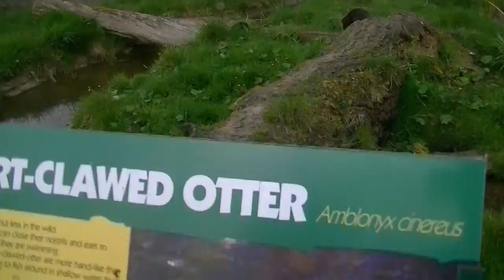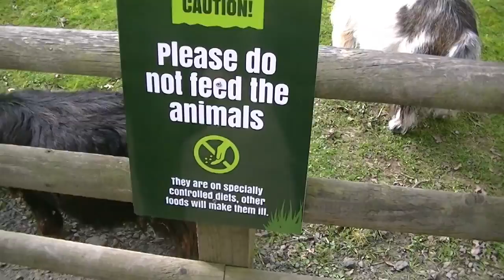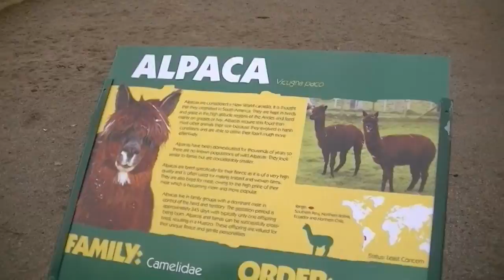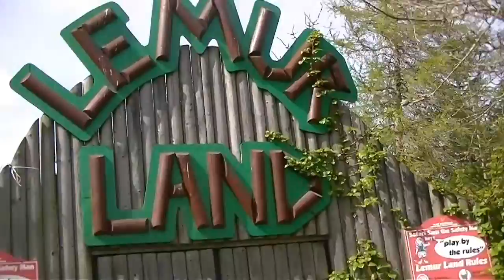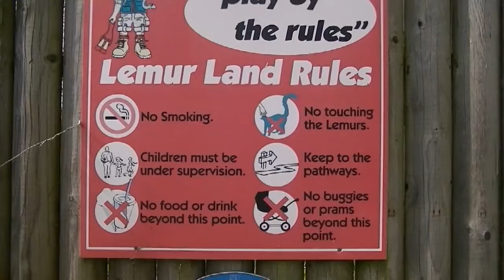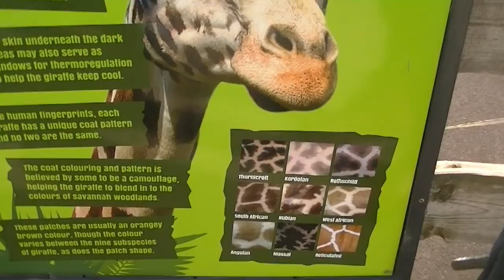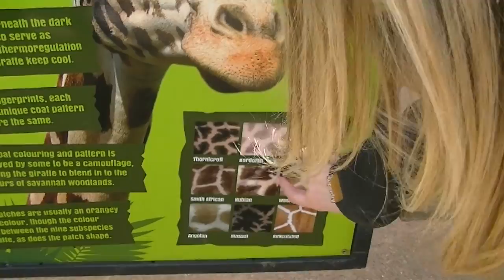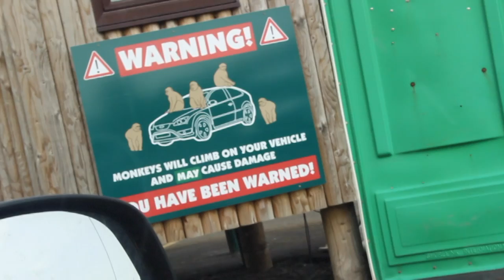A tour of Blair Drummond Safari Park Scotland | Scotland tours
In this video we visit Blair Drummond Safari Park Scotland. One of the top things to do in Scotland. It is about 30 Miles outside Edinburgh and is very close to Stirling. We take a nice wander around the the park and see their wide range of animals from roaring lions to Winston the Goat.